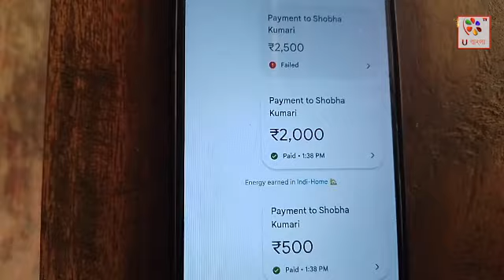Tripura : ৬০০০ টাকা খোয়ালেন এক মহিলা! U Bangla TV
প্রতারক চক্রের জালে পা দিয়ে ৬০০০ টাকা খোয়ালেন এক মহিলা! বেশ কয়েক বছর ধরে ত্রিপুরা পুলিশের এবং রাজ্য, বহি:রাজ্য বিভিন্ন সংবাদ মাধ্যমের পক্ষ থেকে সকলকে বলা হয়েছিল প্রতারক চক্রের কাছ থেকে দূরে থাকার জন্য। কিন্তু, তারপরেও মানুষ সেই রকমভাবে জাগ্রত হচ্ছে না। যার ফলে এখনো কিছু কিছু মানুষ প্রতারক চক্রের খপ্পরে পড়ে সর্বস্ব খোয়াতে হচ্ছে। ঠিক একইভাবে ত্রিপুরা গোলাঘাটি বিধানসভা কেন্দ্রের অন্তর্গত কাঞ্চনমালা এলাকার দুই নং ওয়ার্ডের রবিজিৎ গোস্বামীর স্ত্রী সুস্মিতা দাস গোস্বামী গত কিছুদিন আগে তার মোবাইলের ফেসবুকের মাধ্যমে দেখতে পায় নটরাজ কাঠপেন্সিল কোম্পানির কাজ করলে প্রচুর টাকা রোজগার করা যায়। সেই অনুযায়ী সুস্মিতা দাস গোস্বামী ফেসবুক থেকে ওই কোম্পানির নাম্বারে যোগাযোগ করলে তার সমস্ত কাগজপত্র whatsapp এর মাধ্যমে দিতে বলে। সেই প্রতারক চক্রের কথা অনুসারে তাদের হোয়াটসঅ্যাপে সমস্ত কাগজপত্র জমা দেয়। তারপরেই শুরু হয় জাল বিস্তার করা। সুস্মিতা দাস গোস্বামী নামে সেই গৃহবধূকে মোবাইলের মাধ্যমে একটি ভূয়ো পরিচয় পত্র দেওয়া হয়। newstoday newsvideo current_affairs tripura tripuranews @ubanglatvofficial